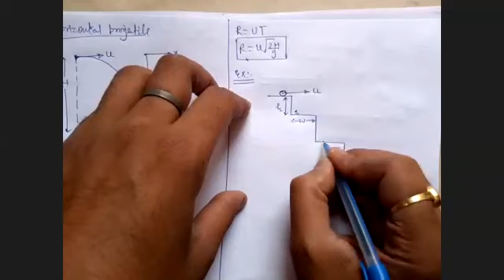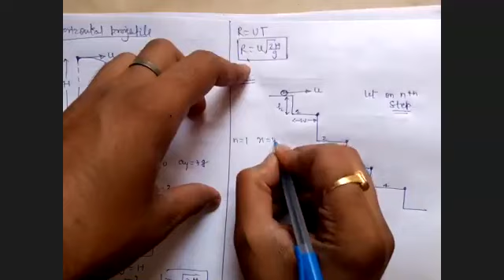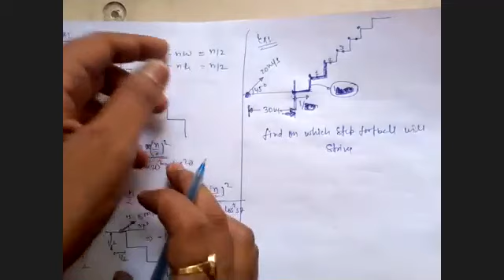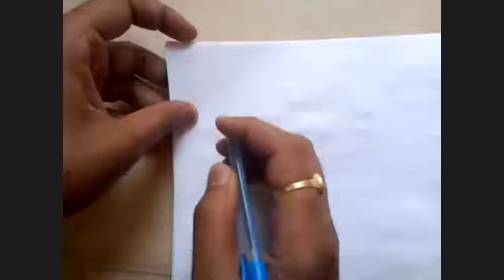MR. S.TRIPATHI XI NMT LECTURE OF PHYSICS RPS DHARUHERA 24